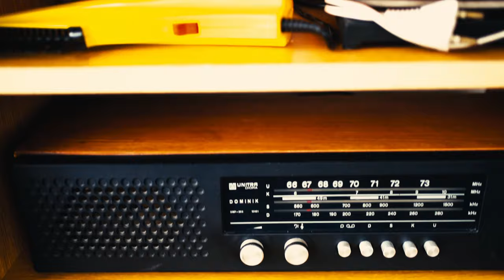Kolekcjoner codzienności. Muzeum domowe PRL Andrzeja Stechury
Muzeum - Orawski Park Etnograficzny w Zubrzycy Górnej serdecznie zaprasza na wystawę czasową "Kolekcjoner codzienności. Muzeum domowe PRL Andrzeja Stechury".
Pochodzący z podbabiogórskich Kiczor kolekcjoner od lat zbiera rozmaite pamiątki oraz przedmioty życia codziennego pochodzące z epoki, którą umownie określamy czasem Polskiej Republiki Ludowej (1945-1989).
Uroczyste otwarcie wraz z oprowadzaniem zaplanowano na 28. lipca 2024 r. - Święto Borówki.
Serdecznie zapraszamy do podróży, w tym przypadku, w nieco mniej odległą przeszłość.